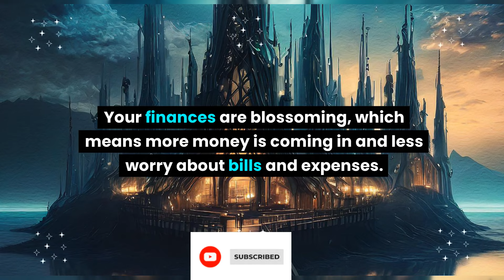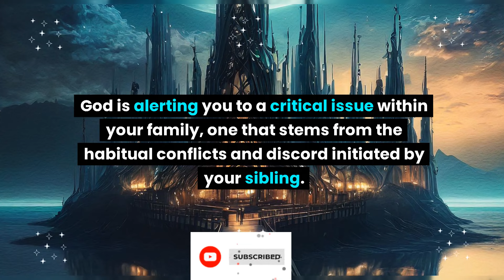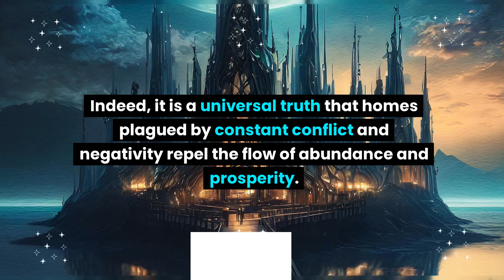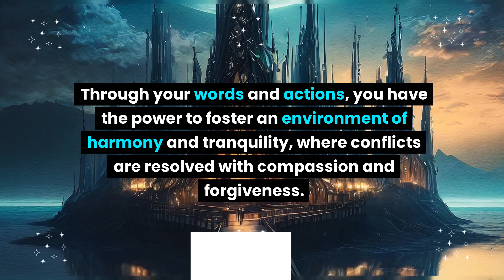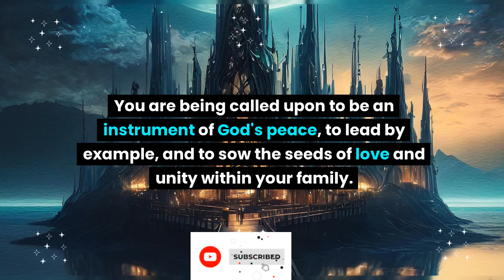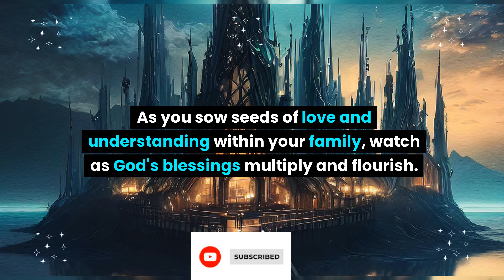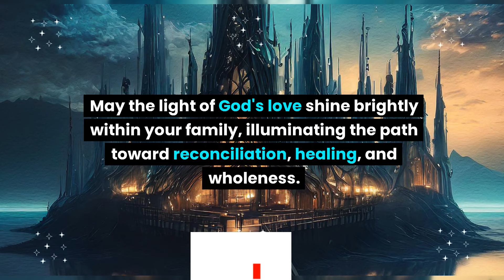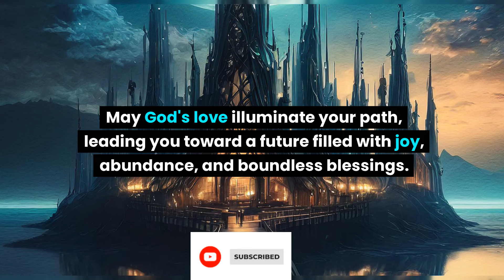This is a very serious alert about your sibling that requires immediate attention... God